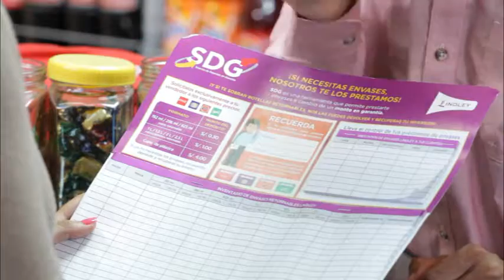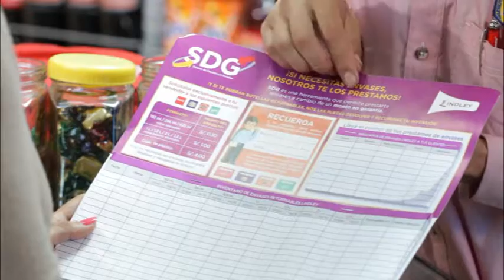Inductivo - 7 pasos de la venta SDG